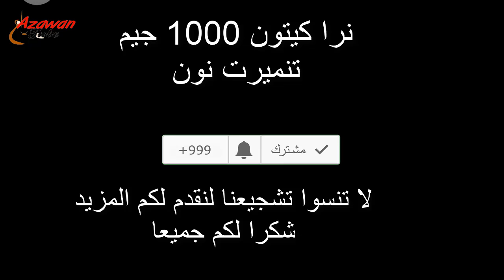CHAABI HAMID INERZAF│ BANJO TACHLHIT Instrumentale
Pour nous encourager, Cliquez sur" j'aime" et laissez des commentaires.
CHAABI HAMID INERZAF│ BANJO TACHLHIT Instrumentale. بانجو تاشلحيت